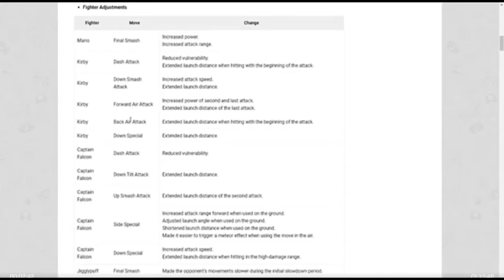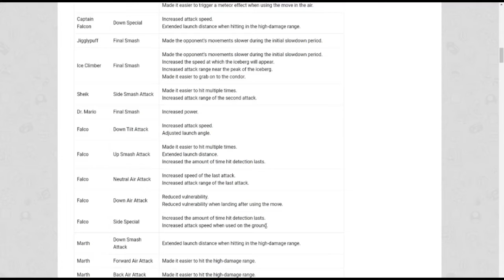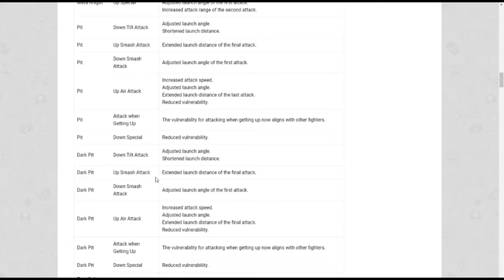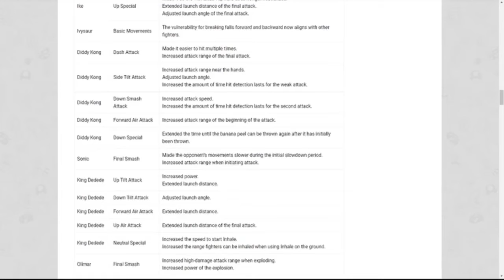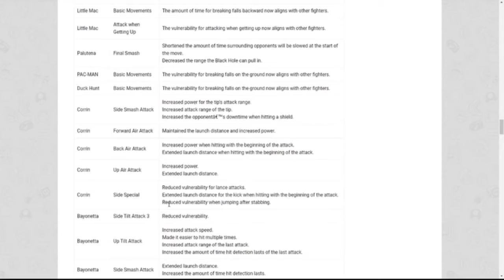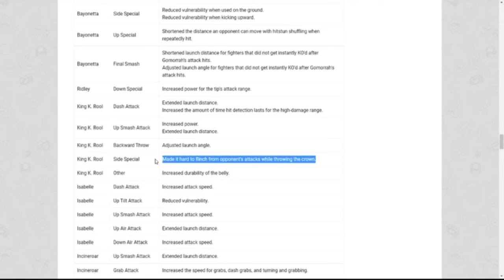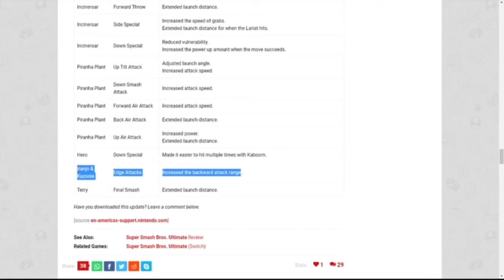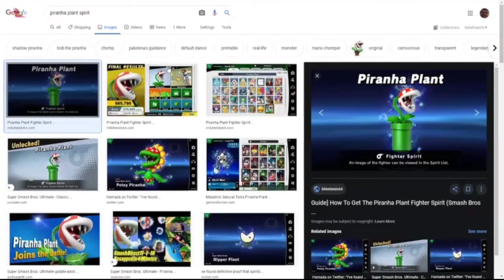Ssbu 8.0 patch note discussion with phantom kayne